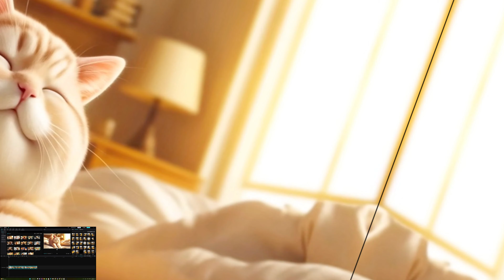Fat Cat want to Skiny